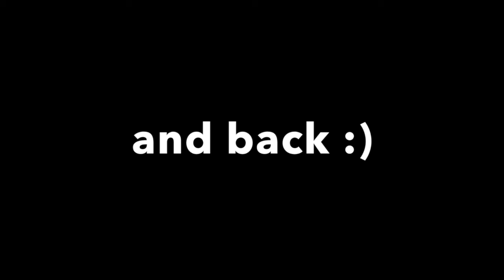Happy flippin birthday, Mishkey!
Song: FREEDOM (George Michael)